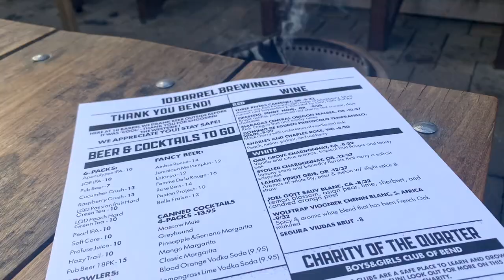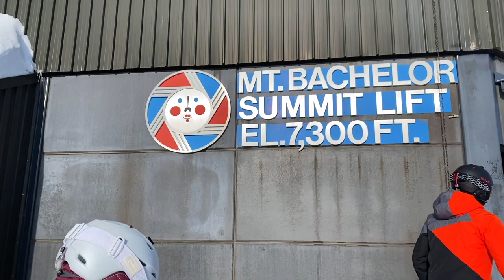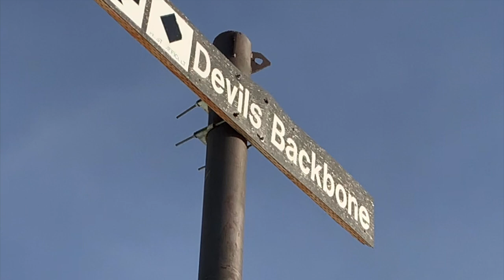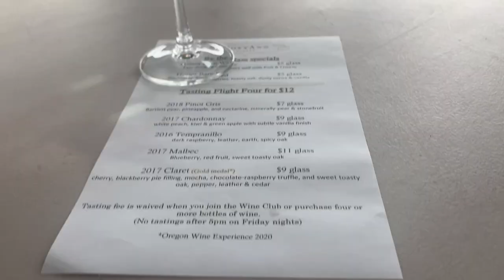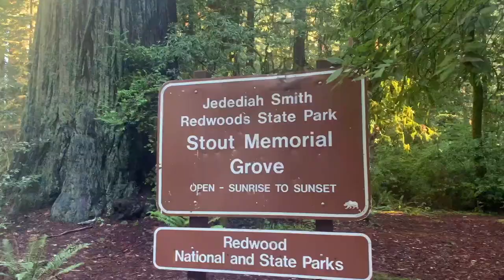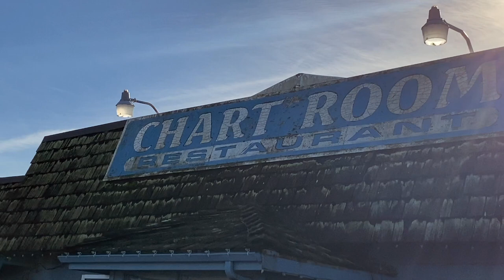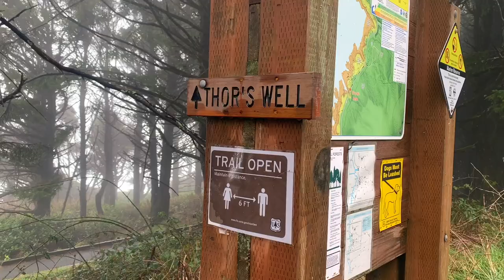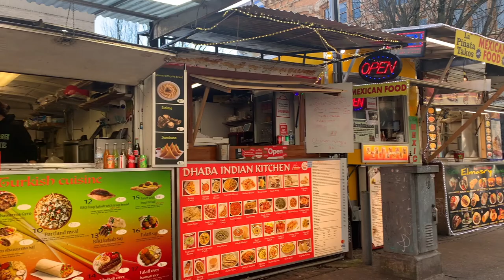VAN LIFE in OREGON | exploring Oregon from skiing to the coast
We loved the past couple weeks in Oregon! The Pacific Northwest (PNW) is stunning, green, and eerily beautiful.